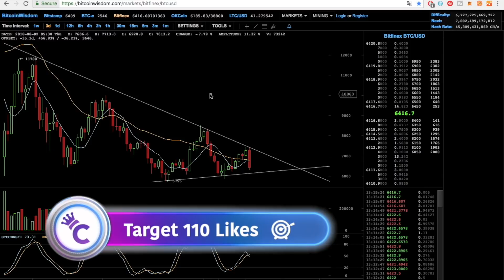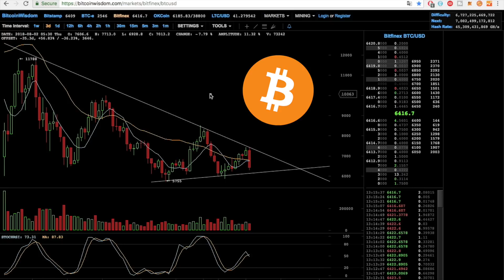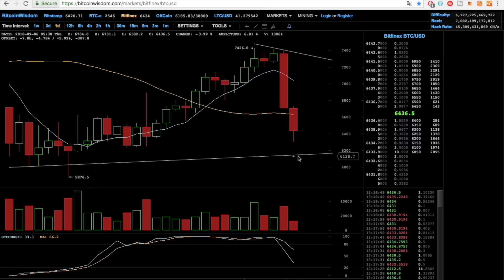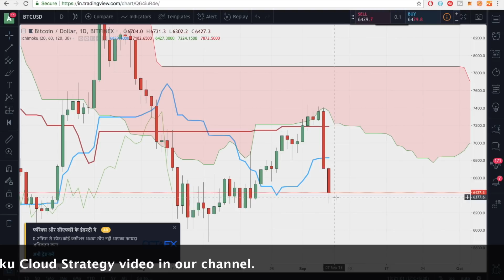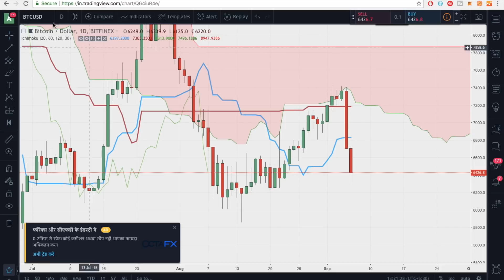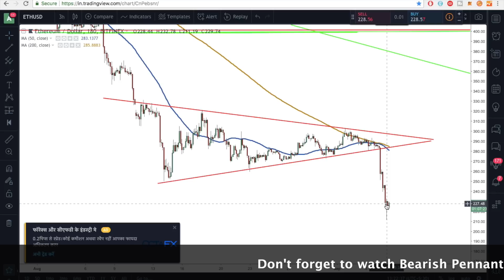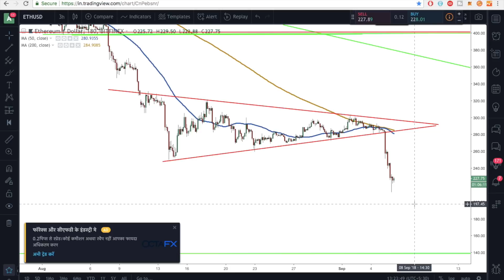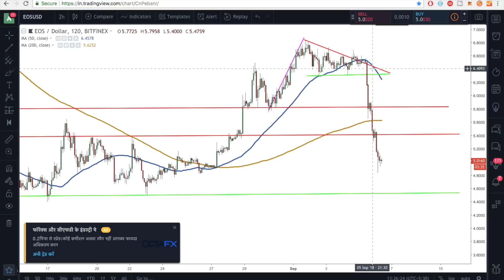Bitcoin and altcoins Crashed || ETH , BTC , EOS Chart analysis in HINDI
hello dosto is video me maine bitcoin aur altcoins k chart ka analysis kia h. video ko end tak dekhe taki aap b charts ko smjh k trading kar pae.

▫️ Buy a Coffee for us ▫️
👉 Bitcoin  : 15cCcFEwMP33CqfXALMz6BCszXtjtk964t
👉 Ethereum : 0xfacc085ddba9e2d2c08243053c31b57f0dc750ec